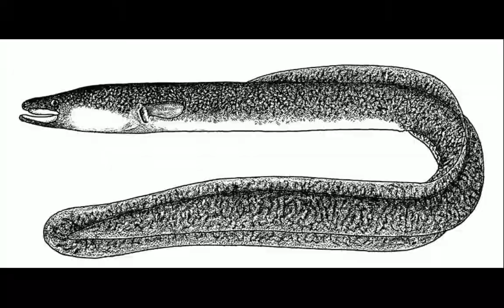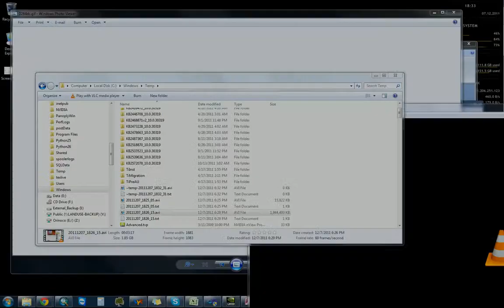Fish species in the Mekong River Basin